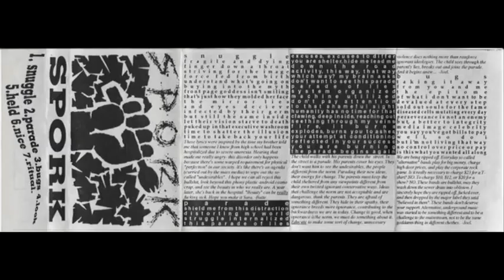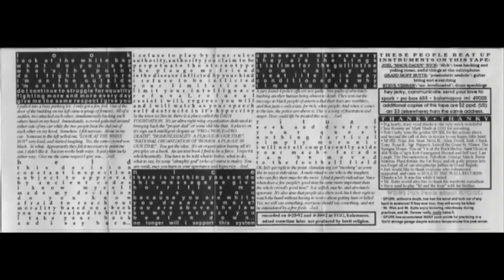SPORK demo Kalamazoo 1992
1. Snuggle (0:00)
2. Parade (1:49)
3. Bugs (3:48)
4. Look (5:45)
5. Held (7:36)
6. Nice (10:27)
7. Ritual (12:40)